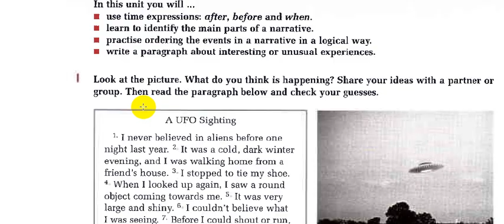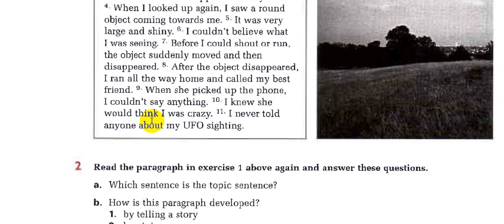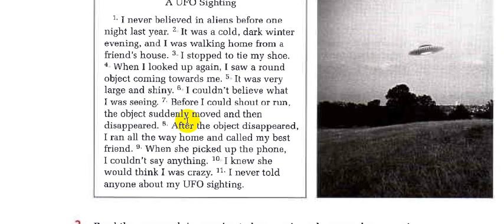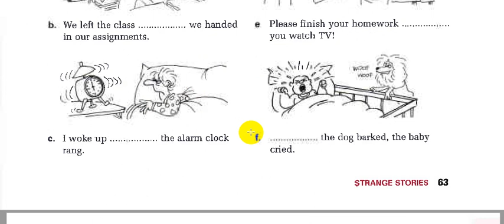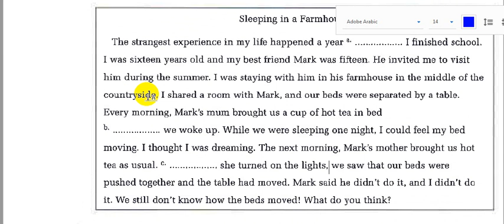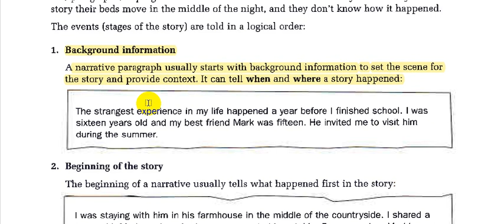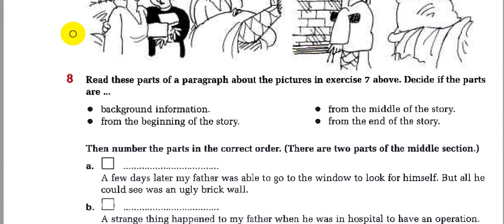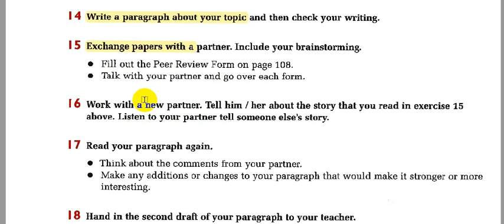9- الانشاء- الفصل التاسع || Writing in paragraphs